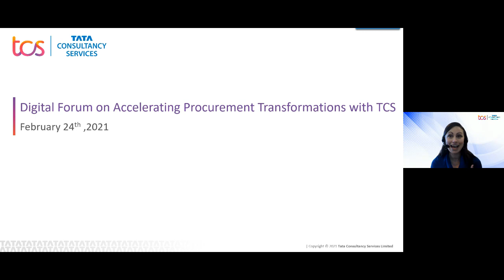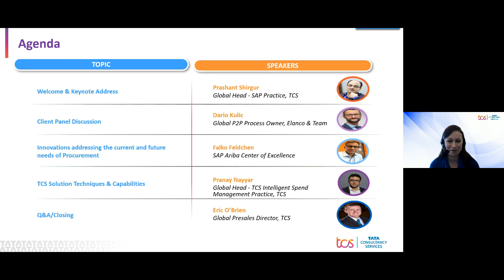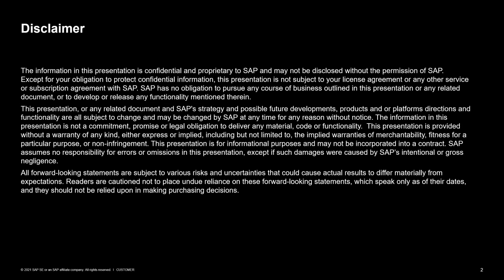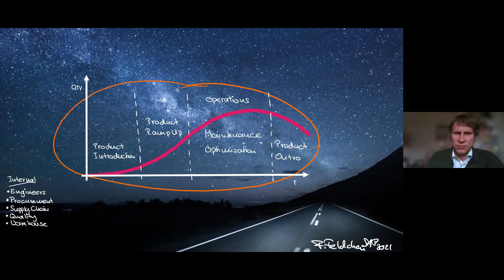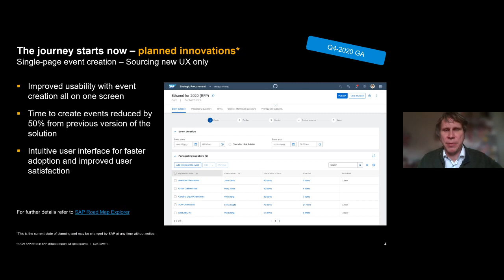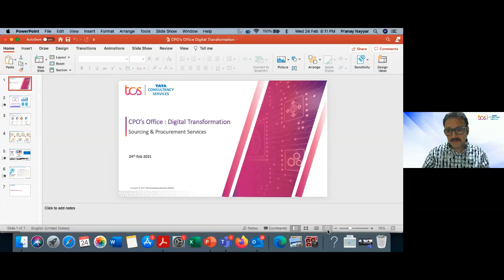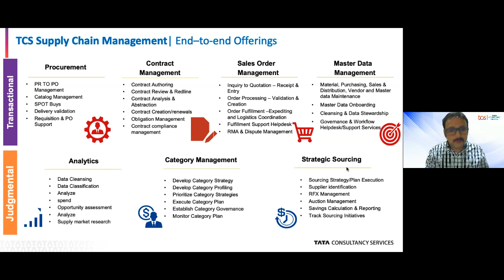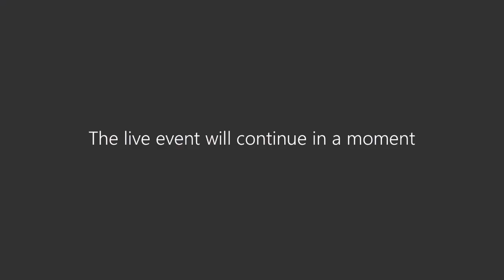Accelerating procurement transformation- A Digital Forum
Organizations today continue to look at procurement delivering value beyond savings. TCS partners with Elanco and SAP to share best practices on accelerating procurement transformations to help gain a competitive edge to move forward with smart procurement initiatives in 2021.